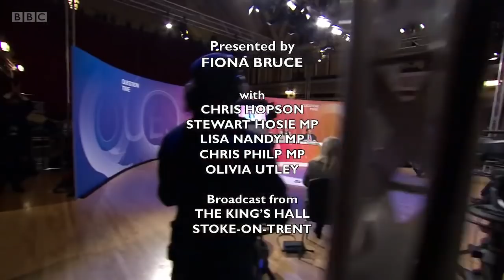BBC Question Time - 16/12/2021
Fiona Bruce presents an hour of topical debate from Stoke-on-Trent.

On the panel:
Chris Philp MP, minister for Tech and the Digital Economy, Conservative

Lisa Nandy MP, shadow secretary of state for Levelling Up, Housing and Communities, Labour;

Stewart Hosie MP, SNP spokesperson for the Duchy of Lancaster and the cabinet office at Westminster, SNP;

Chris Hopson, chief executive of NHS Providers; and Olivia Utley, assistant comment editor for The Telegraph